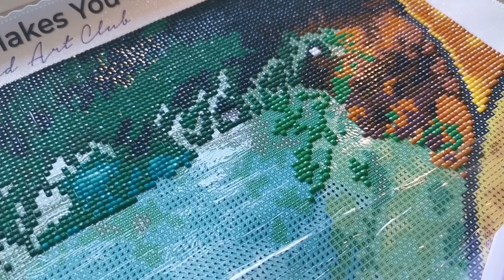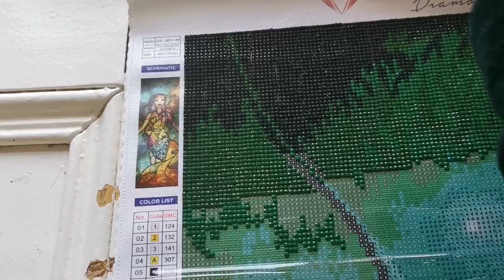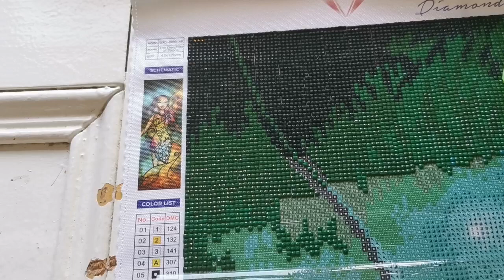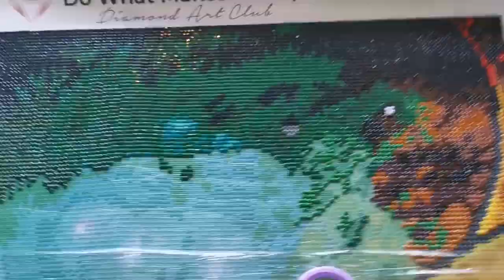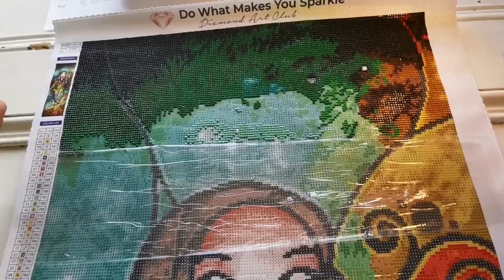Wip n Chat - Let's Catch Up! Drill With Me - Diamond Painting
Blue Box Elder Deep Divot Thin as Possible pen from Handmade Diamond Painting Pens

Purple Crystal Stylus Pen from my own Pen Shop on Etsy

Regardless, I hope you have a fabulous day and diamond paint on!

xo

Rachel Rae

🐑 Crafters Anonymous with Mrs. Crochet and Coffee & Rachel Rae: (Make sure to answer both questions or your request is denied)

For any inquiries, please send an email to rachelraecraft at gmail.com